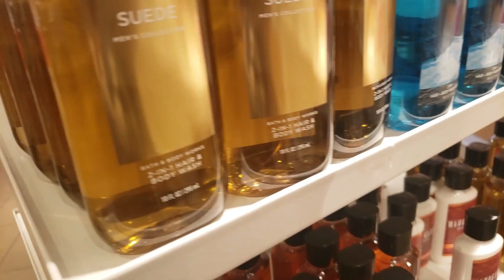NEW!!! Care Package Shopping -BBW Shop with me and Haul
Hi Juani Riders, Today I am taking you along with me to BBW to pick up some candles and body care for Poodas care package. BBW Semi-Annual Sale had single wick candles for $5.00, these are great for a small intimate area, like bath bedrooms or kitchens.